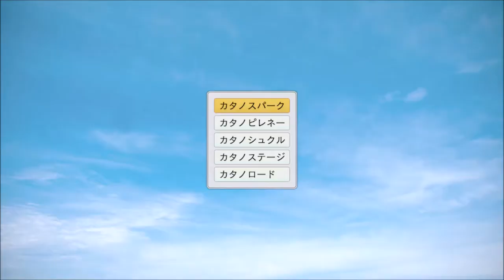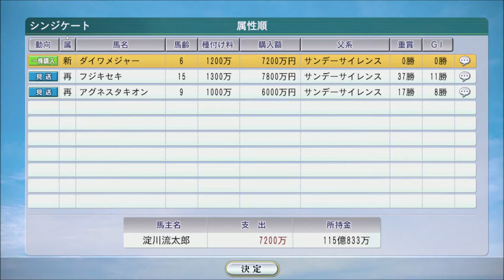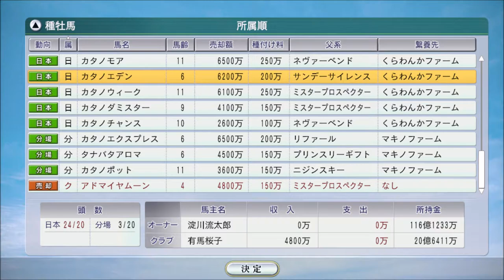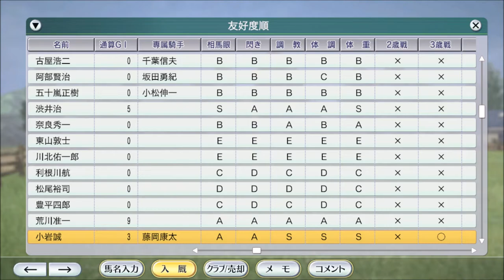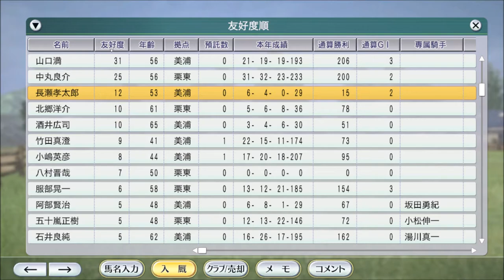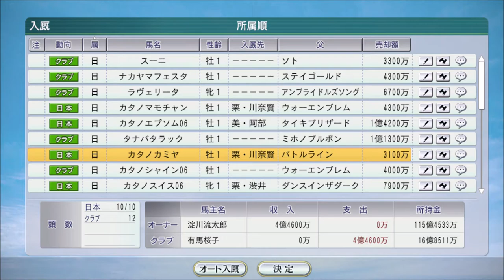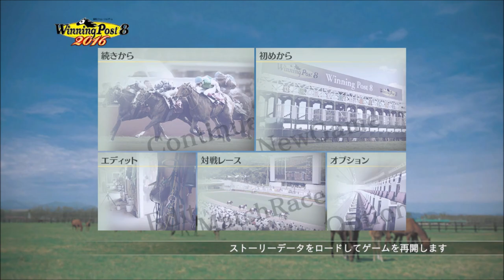【ウイニングポスト8 2016】2007年～2008年 年末年始 年度代表馬ゲット！【自家生産馬編 #37：競馬ゲーム】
引退とデビュー。ブエナビスタ、ナカヤマフェスタ、レッドディザイアらをクラブに所属

‹ルール›
1. 所有馬は、自家生産馬に限る
2. 自家生産馬以外は、クラブ所属ならOK
3. 吉野ファームグループを破って生産賞をゲット！

【38】2018年1月1週～3月5週 ドバイシーマクラシック、日経賞、マーチS、高松宮記念など：